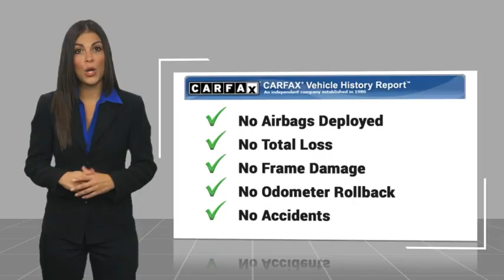2025 Chevrolet Trax HEMET BEAUMONT MENIFEE PERRIS LAKE ELSINORE MURRIETA C25124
2025 Chevrolet Trax LT